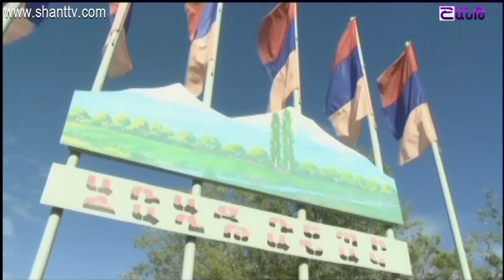Բանակում/Banakum 1 - Սերիա 17